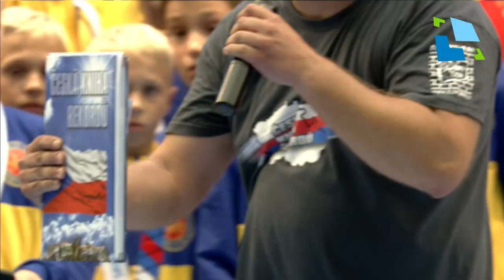Šampionát v karate nabídl ceremoniál a padl i rekord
Slavnostním nástupem všech karatistických týmů světa vešlo Mistrovství světa v karate v Hradci Králové do druhé fáze. Bechderoucí defilé, ve kterém se představili karatisté z padesáti zemí světa, sledovala zcela zaplněná hala.